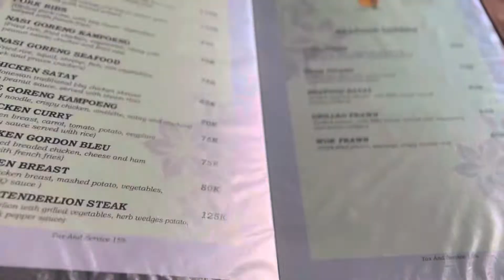Ubud-Bali 🇮🇩 Amazing Place to Visit / Sunset / Beautiful Restaurant Sayan Point / Indonesia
Life beyond the equator🇮🇩
Beautiful place to visit in Bali.
Meet the sunset with a beautiful view of the green terraces and have a delicious dinner